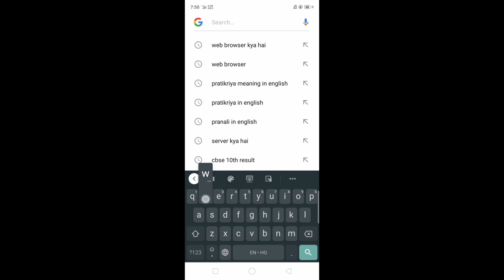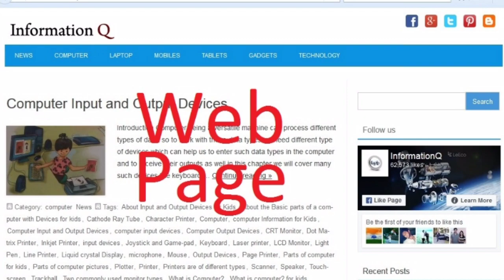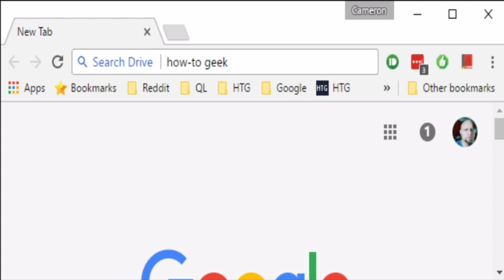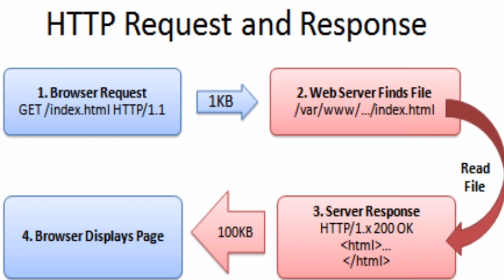Web Browser क्या है ? || How does it works ? || In hindi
Hello friends

Thanks.